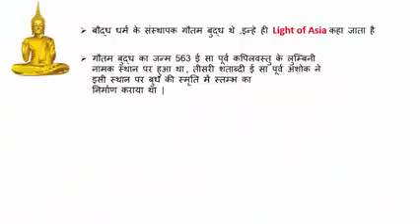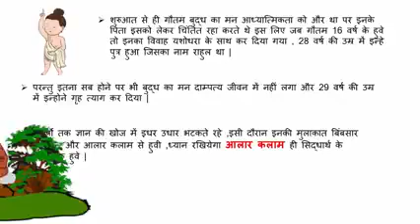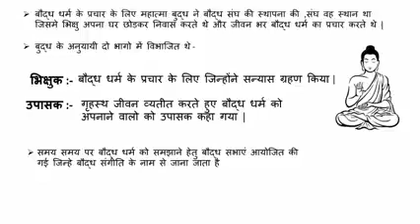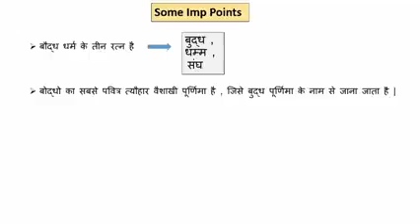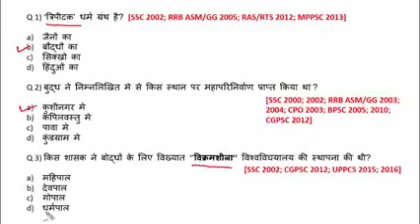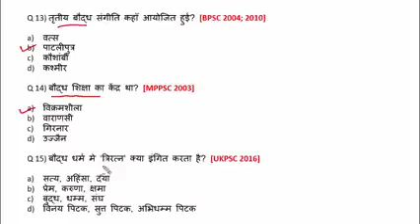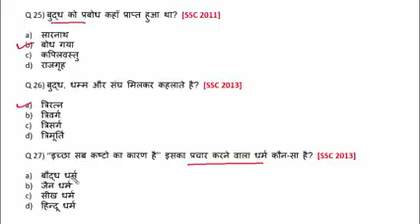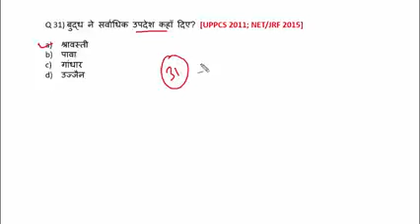Constebal(5)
New tarik